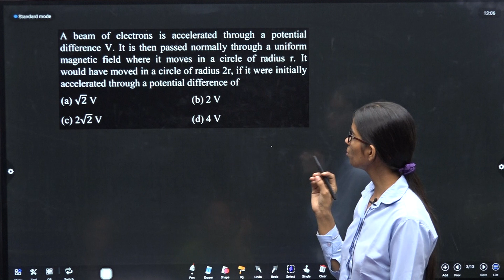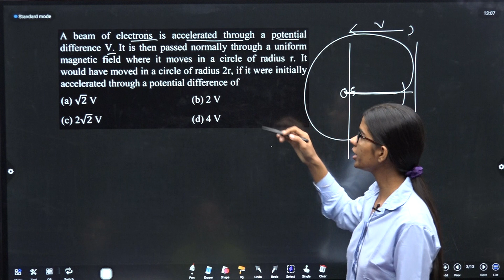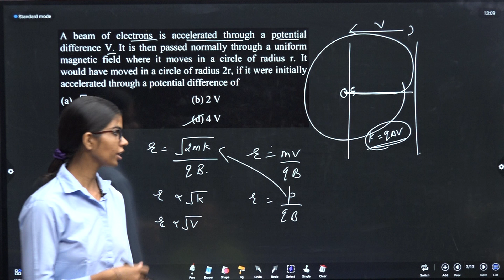EM TEST 3 Q5 A beam of electrons is accelerated through a potential difference V. It is the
A beam of electrons is accelerated through a potential difference V. It is then passed normally through a uniform magnetic field where it moves in a circle of radius r. It would have moved in a circle of radius 2r, if it were initially accelerated through a potential difference of
 (a) √2 V   (b) 2 V